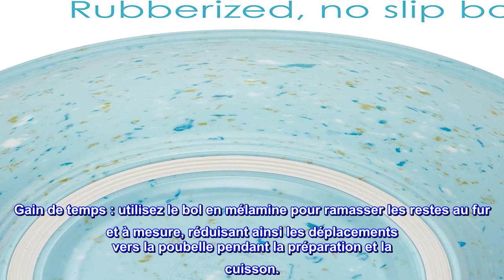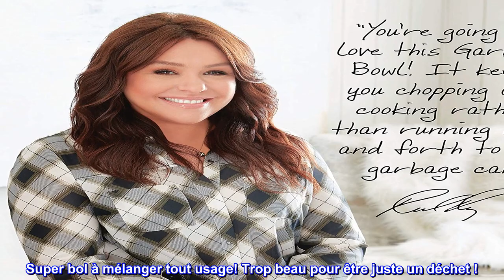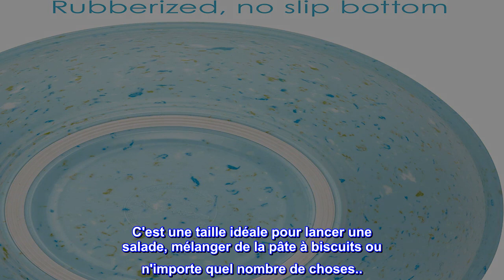Bon produit - Rachael Ray Accessoires Cuisine Garde-manger Multi-usages/Vaisselle à salade/Bol à or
Bon produit -  Rachael Ray Accessoires Cuisine Garde-manger Multi-usages/Vaisselle à salade/Bol à ordures en mélami

Construit pour durer : le bol à ordures Rachael Ray est fabriqué à partir de mélamine durable pour fournir une cuisine et un support de cuisson durables lors du hachage, du tranchage et du découpage en dés.
Gain de temps : utilisez le bol en mélamine pour ramasser les restes au fur et à mesure, réduisant ainsi les déplacements vers la poubelle pendant la préparation et la cuisson.
Bol polyvalent : un motif moucheté amusant rend le bol parfait pour une présentation sur le comptoir entre les cuissons ou comme bol à fruits ou bol à mélanger.
FOND ANTIDÉRAPANT : Le fond caoutchouté aide à éviter de glisser lors de l'utilisation
Facile à nettoyer : la poubelle en mélamine durable passe au lave-vaisselle pour un nettoyage facile.
Créez de délicieux chefs-d'œuvre et gardez la cuisine propre et bien rangée avec la poubelle Rachael Ray Accessories. Rachael Ray sait tout sur le fait de mettre plus de gain avec moins de tension dans la préparation et la cuisine, et son bol à ordures intelligent et coloré permet de gagner du temps lors de la préparation des repas. Ce bol pratique et amusant à utiliser permet de ranger et de jeter facilement les restes indésirables qui s'accumulent pendant que vous cuisinez, ce qui signifie moins de déplacements à la poubelle. Ou jetez-les sur le tas de compost pour aider à garder les choses vertes. La base caoutchoutée de la poubelle Rachael Ray l'aide à rester là où vous la mettez, et la finition mouchetée en fait une excellente pièce à ajouter au comptoir. Passe au lave-vaisselle dans le panier supérieur pour un nettoyage facile.

Super bol à mélanger tout usage! Trop beau pour être juste un déchet !
Ce joli bol en mélamine est décrit comme un "bol à ordures" car je suppose qu'il contiendra beaucoup de déchets de produits ou tout ce qui est destiné au bac à compost ou à la poubelle. Mais c'est aussi un très beau bol à mélanger à la main ! Il a une base en caoutchouc et tient fermement sur la surface de mon comptoir. J'éviterais probablement d'utiliser un ustensile en métal qui gratte, le bois ou le plastique le traiterait bien. Pas pour le micro-ondes non plus. C'est une taille idéale pour lancer une salade, mélanger de la pâte à biscuits ou n'importe quel nombre de choses... oui, les ordures aussi si vous le devez.